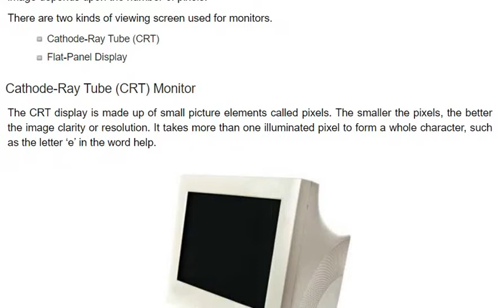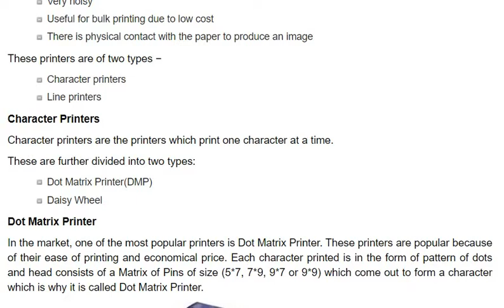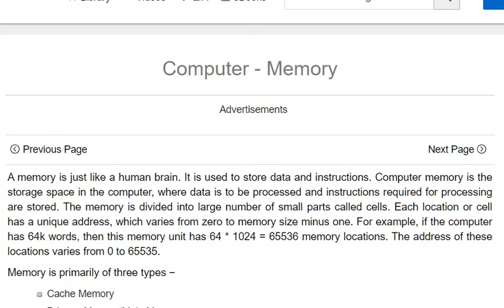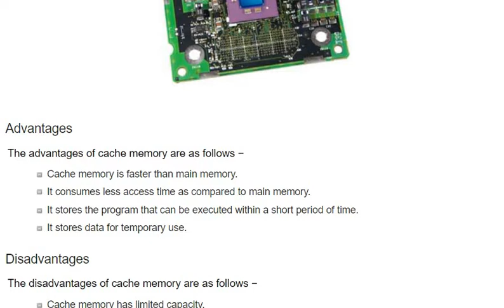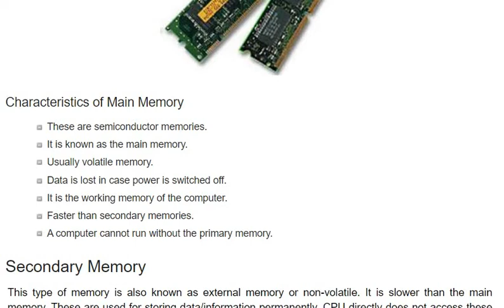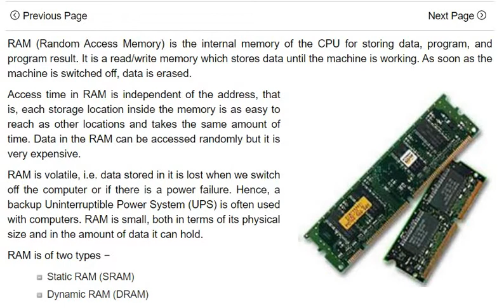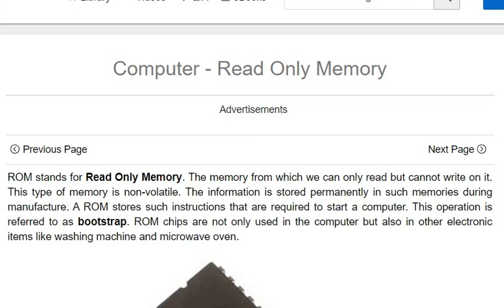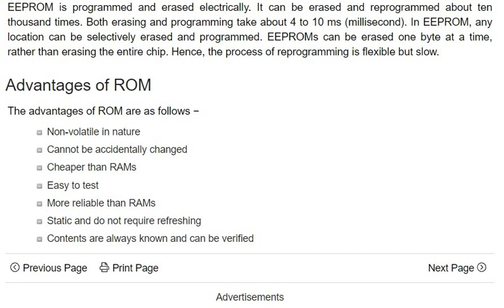COMPUTER BASICS PART-3|| CACHE MEMORY/ RAM/ ROM/ OUTPUT DEVICES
A memory is just like a human brain.It is used to store data and instructions. The memory is divided into large number of small parts called cells. Each location or cell has a unique address, which varies from zero to memory size minus one.
Memory is primarily of three types-
1.Cache Memory
2.Primary Memory/Main Memory
3.Secondary Memory
Following are some of the important output devices used in a computer-
1. Monitor
2.Graphic Plotter
3.Printer
There are two kinds of viewing screen used for monitors-
1.Cathode Ray Tube(CRT)
2.Flat-Panel Display
There are two types of Printers-
1.Impact Printers
2.Non-Impact Printers